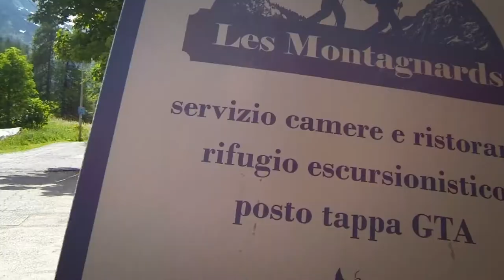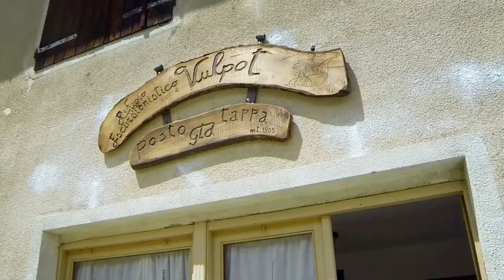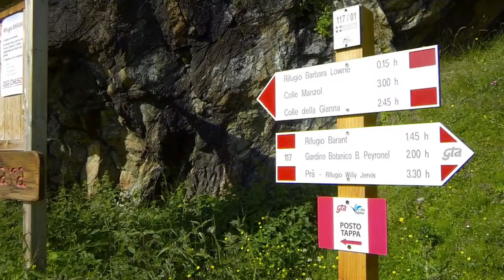Hiking the Alps - Wilderness in Italy with Trekking Alps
Wonderful Alps. GTA is a marvellous trail crossing all the Alps. These are the magical places you will  face in the piedomnt alps.

This hiking is 6 days in the GTA.

Credits: Filippo Alfero, Frame Communication, Fiorita Officina